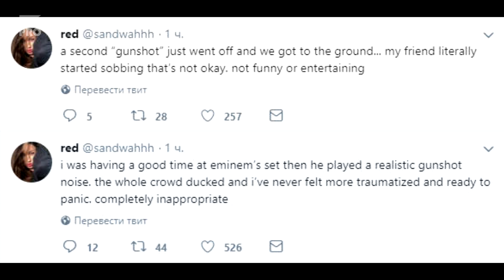People are in panic after they hear gunshots at Eminem's Bonnaroo show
The main topic of the 30th issue of EJ magazine is the full review “Revival” from several ePro editors. We have deeply analyzed Marshall’s new work. This article will help you understand Eminem’s message to listeners, so you can truly appreciate his creation.

This time, the main article of the issue will also be available in English, which means that all Eminem’s fans can enjoy it, not only Russian-speaking. We really hope you’ll like our work.

The real Marshall: are you in the circle of trust? Exclusive Eminem.Pro review of “Revival”: